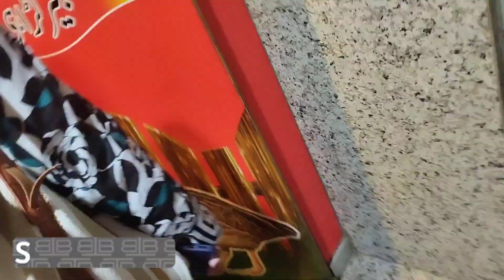Crazy Day-to-day Routine By @vlogera188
AOA
TODAY'S WE HAVE A ROUND IN ORTHOPEDIC WARD WITH HIGH QUALIFIED ORTHOPEDIC  SURGEON.
A HECTIC DAY I Share with you all
hectic day
myst watch full vedio

howi spend the  day ,mashdalbanye
extenakfixators,,, must try this vlogsinurdu.adwithzamzam.